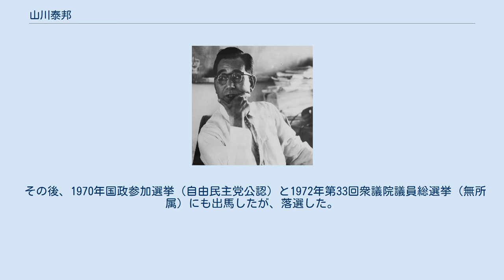山川泰邦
山川泰邦（やまかわ やすくに（たいほう）、1908年（明治41年）8月8日 - 1991年（平成3年）5月4日）は、琉球政府および沖縄県の政治家・教育者・警察官である。
1958年（昭和33年）からは立法院議員に5期連続で当選し、1967年（昭和42年）からは立法院議長を務めた。
 1908年8月8日に沖縄県国頭郡本部町に生まれる。
1934年（昭和9年）に警察官を拝命し、太平洋戦争でアメリカ軍の反攻が本格化し始めた1944年（昭和19年）においては、那覇警察署副署長の務めとして、学童、老幼婦女子の疎開に尽力した。
 沖縄戦後は、琉球警察学校の校長（1951年）、本部町、石川市（現在はうるま市）、前原市（現在はうるま市）、那覇市の各警察署長を歴任した。
1953年（昭和28年）には琉球政府比嘉秀平初代行政主席の要請を受けて、琉球政府社会局長に就任し、福祉三法、労働三法、援護法などの実施に取り組み、援護業務などに携わった。
1958年（昭和33年）からは立法院議員に転身し、1967年（昭和42年）からは立法院議長を務めた。
 その後、1970年国政参加選挙（自由民主党公認）と1972年第33回衆議院議員総選挙（無所属）にも出馬したが、落選した。
 ^ 山川泰邦『我が回顧録とスピーチ』（セントラル印刷）2015年4月28日閲覧 ^ 山川泰邦『秘録　沖縄戦記』（新星出版）2012年11月21日閲覧